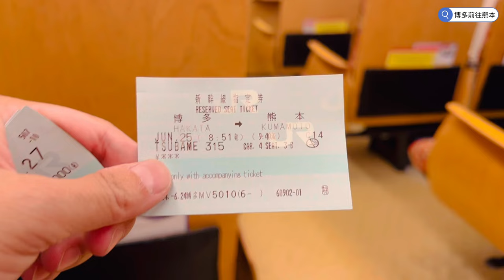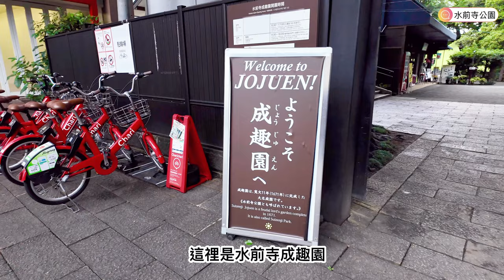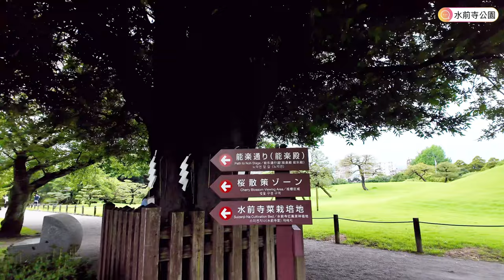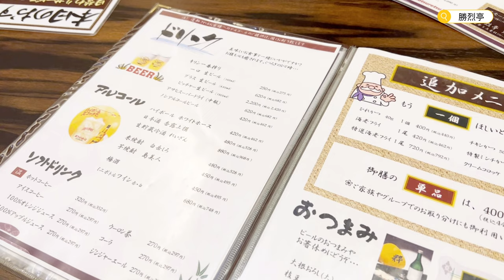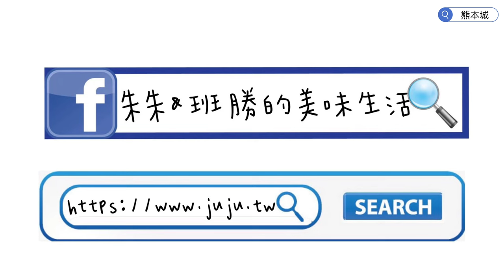【日本福岡】EP02 熊本｜必吃！勝烈亭米其林美食炸豬排｜超可愛熊本電車｜水前寺成趣園｜必訪熊本城｜一起來發現熊本的魅力吧！熊本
這次來九州的第一站就是來到【熊本】
因為下著雨又剛好遇到熊本熊放假去原先是沒有太期待，
但沒想到這個城市無論是市容或是整體的感覺，真的是讓人很放鬆很舒服。

很喜歡市區電車！
各種造型的電車穿梭在城市中，讓這個城市增添了一些風味及趣味！

水前寺成趣園的庭園造景真的很有日式風格，
走走看看真的還蠻有趣的！

中午來吃【勝烈亭】吃炸豬排！
豬排的肉厚實又超級juice~來熊本一定不可錯過的米其林美食！

下午來【熊本城】走走雖然雨還不小，
熊本城真的很雄偉！

從福岡到熊本的交通，搭乘新幹線真的快速又方便！
來熊本旅遊真的是輕鬆無負擔。

一起來熊本走走吧！

📝附上各個景點的時間軸：

0:00 preview
0:54 JR熊本站
1:05 熊本市區電車
1:38 水前寺公園
2:45 出水神社
2:54 神水
3:10 光復石碑
4:10 稻荷神社
4:35 櫻散策步道
5:15 米其林美食：勝烈亭炸豬排
8:03 熊本城